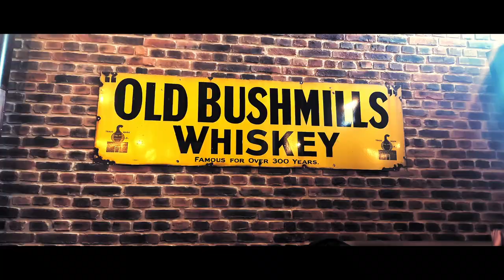Whiskey Reise durch Irland 2019 - TEASER DEUTSCH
Ein kleiner Vorgeschmack auf die nächsten VLOGs. Wir haben 700GB Filmmaterial mitgebracht, sind 2200km quer durch Irland gefahren und sind bereits am werken. Bitte habt Geduld, es dauert noch ein wenig...